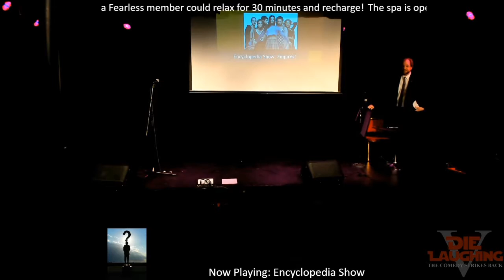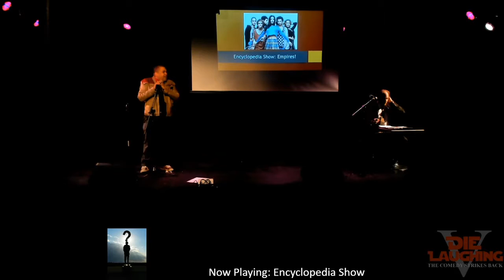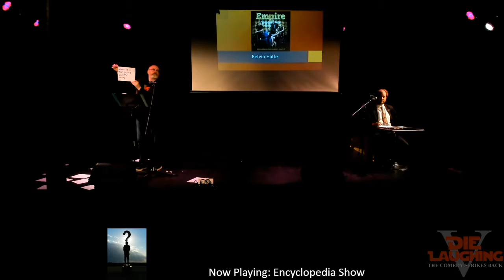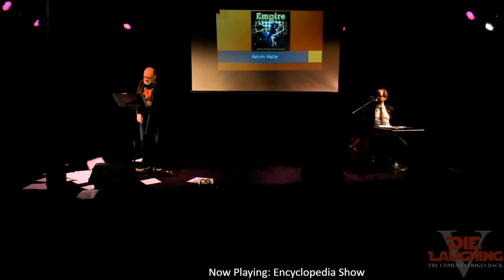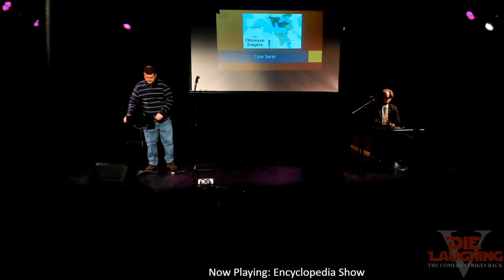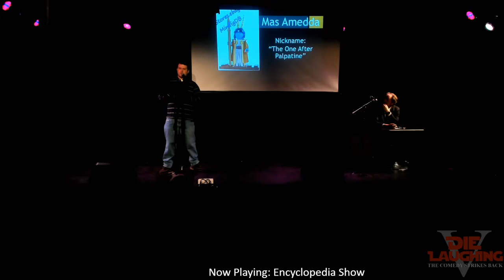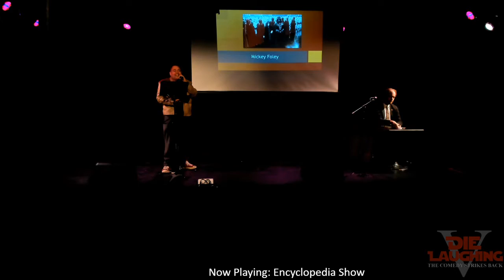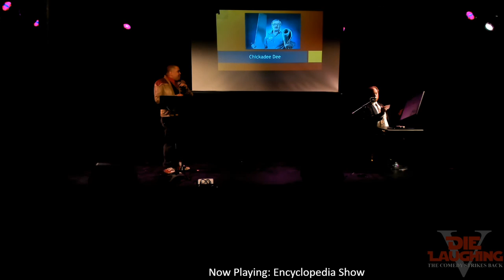18 04 07 15 00 The Encyclopedia Show